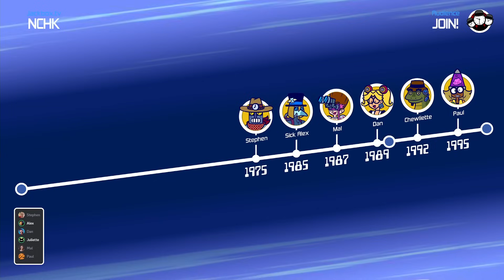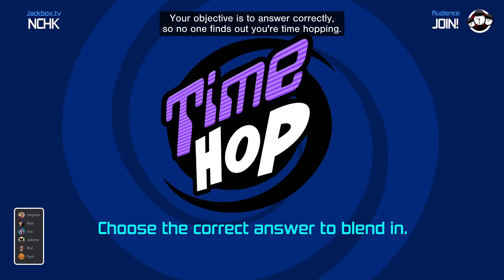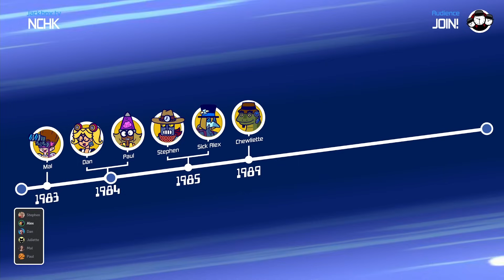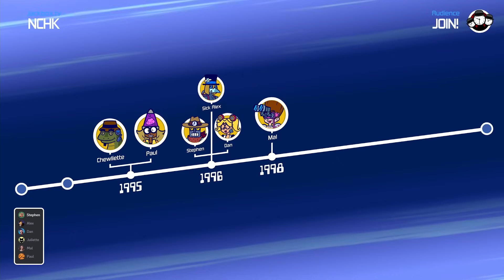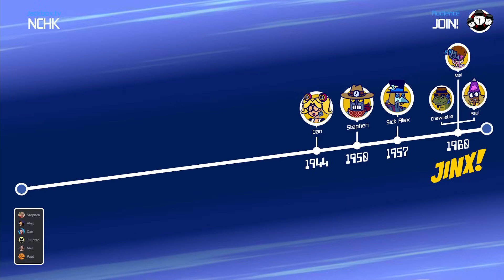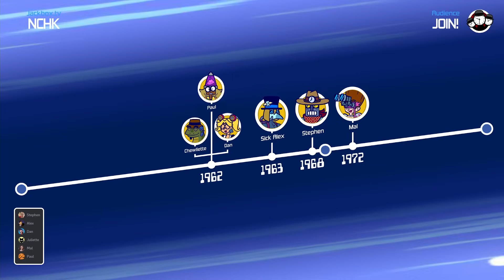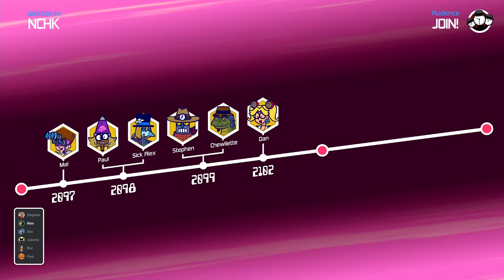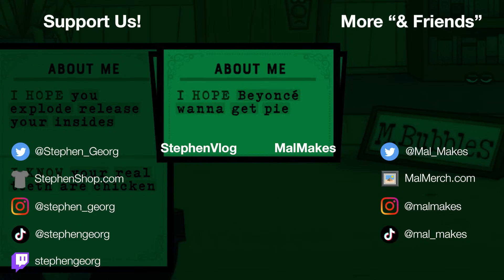America or Japan Tho?! | Jackbox: TimeJinx